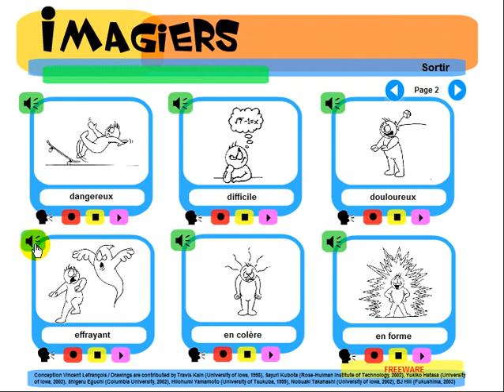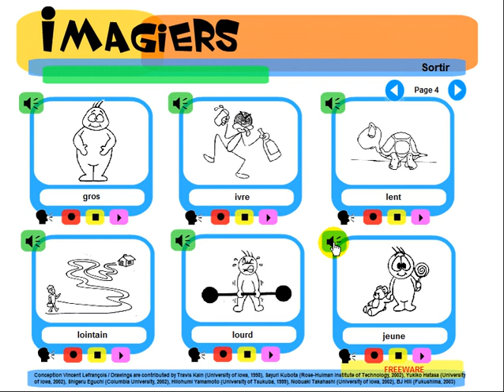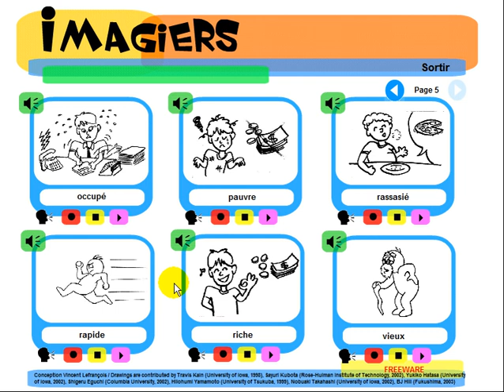OPI RANSKAA HELPOSTI = Imagiers = Vocabulaire = Les adjectifs